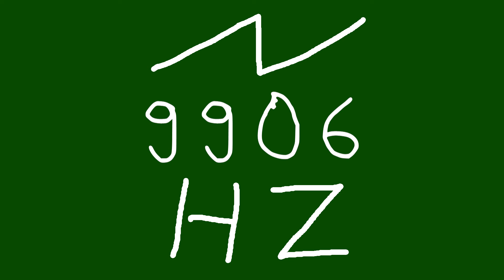9906 hz saw